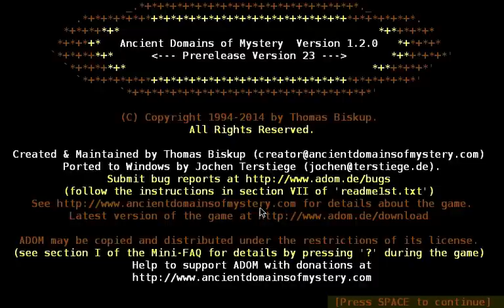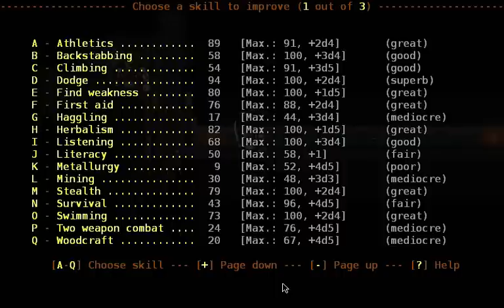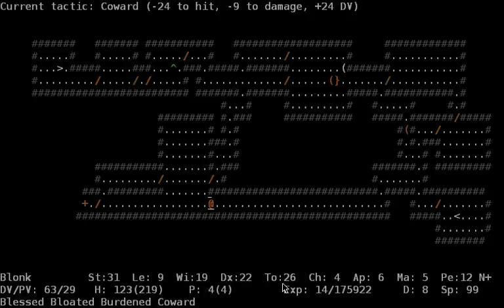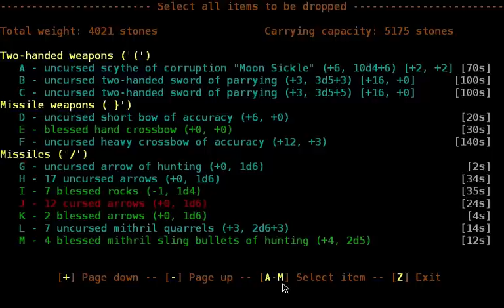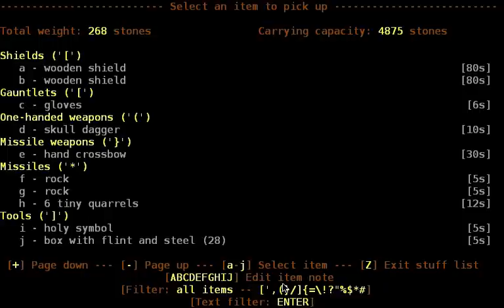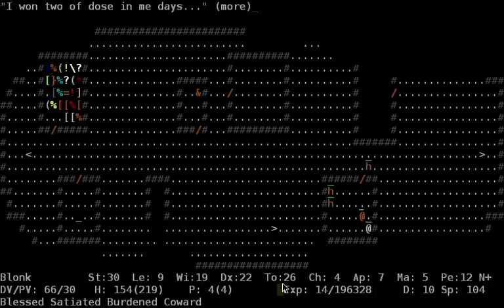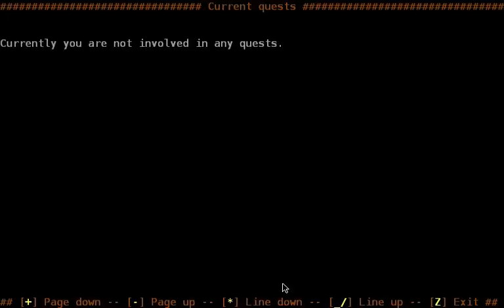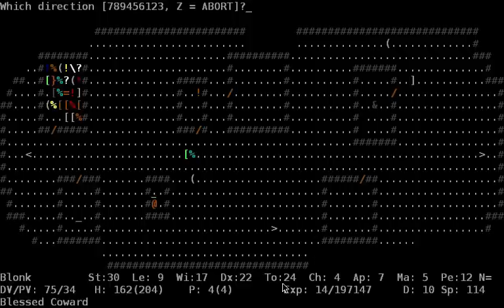Let's Play ADOM: Lithium Orc Blonk, Episode 5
in this episode Blonk does some more grinding and finishes the dwarven quests... with kind of an exclusive ending.
By the way, sorry for the low volume of the commentary. Not exactly sure how it happened, but I definitely tried to play around a little with the settings.